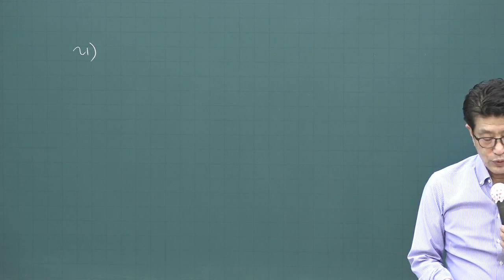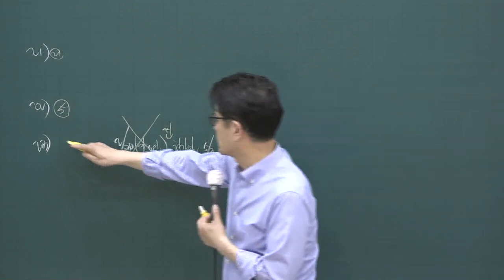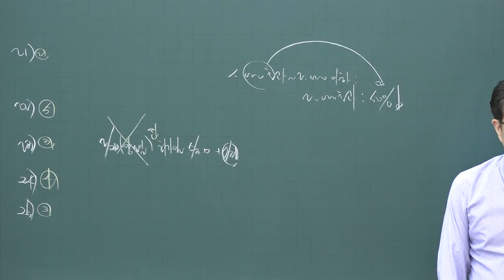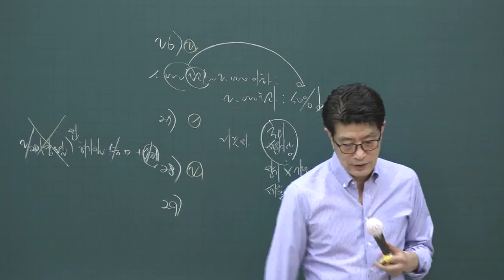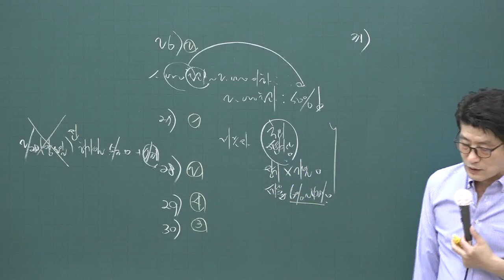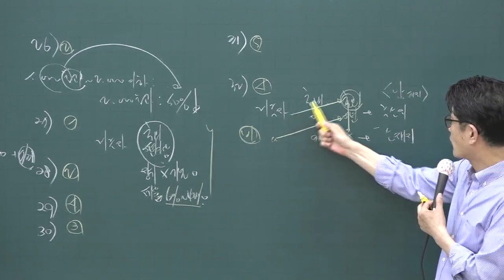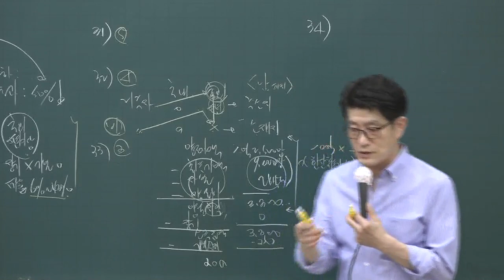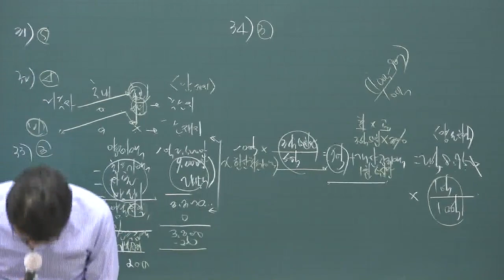[공전무] 2020년 공인중개사 부동산세법 기출특강 5-9